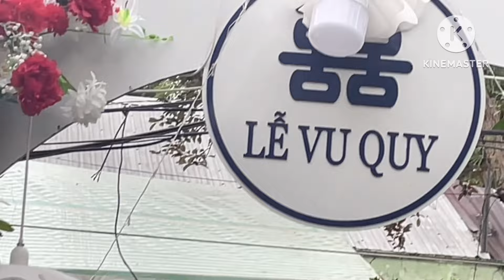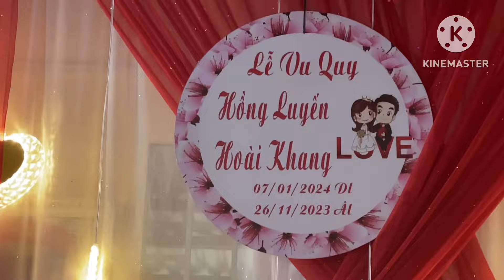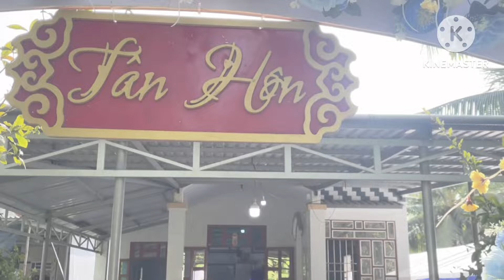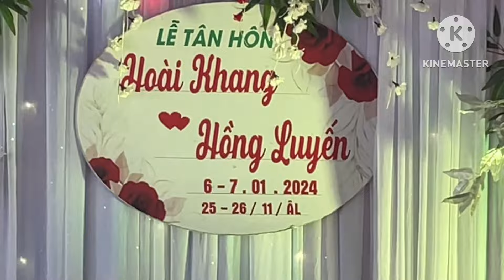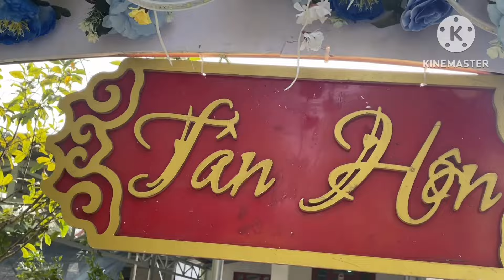Đám cưới miền Tây